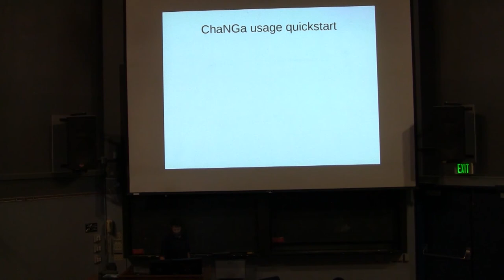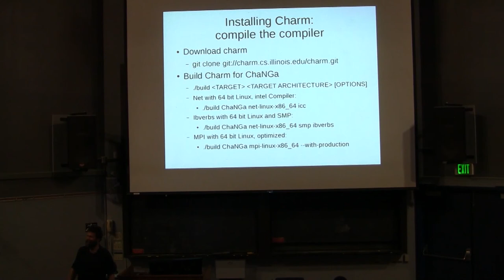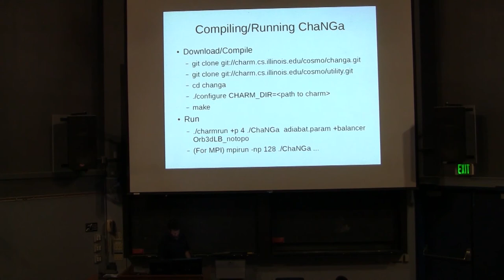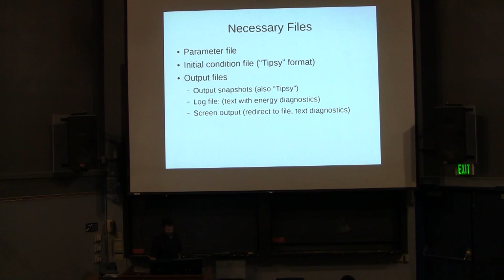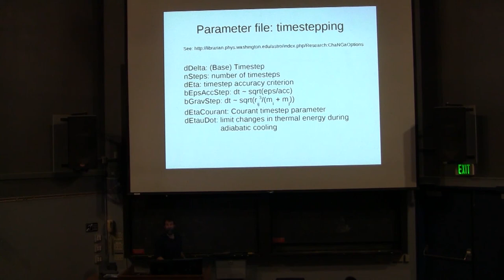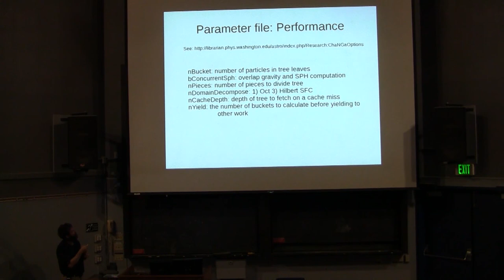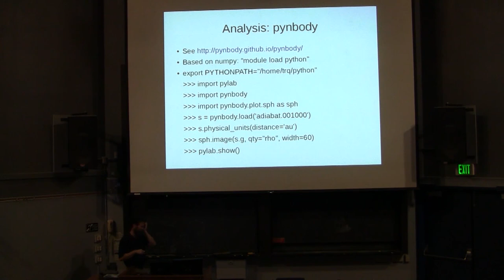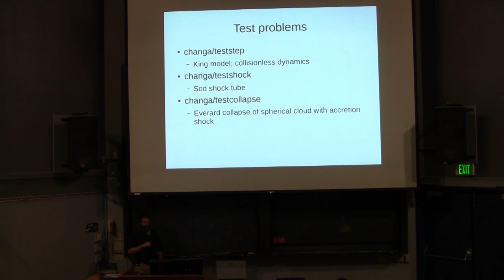Tom Quinn "Parallel Techniques"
Tom Quinn, University of Washington, "Parallel Techniques"

UC-HiPACC's 2013 International Summer School on AstroComputing: Star & Planet Formation